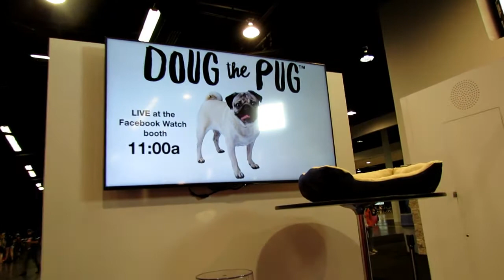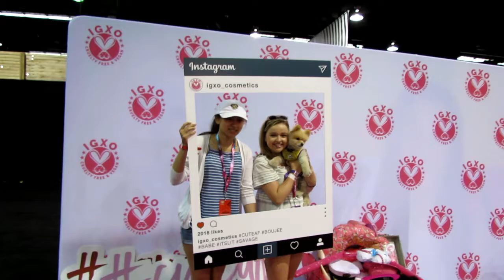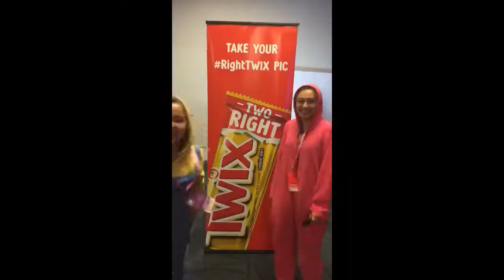I MET THE WORLD FAMOUS DOUG THE PUG! VidCon 2018 Vlog 4